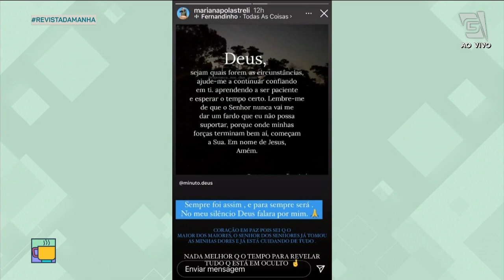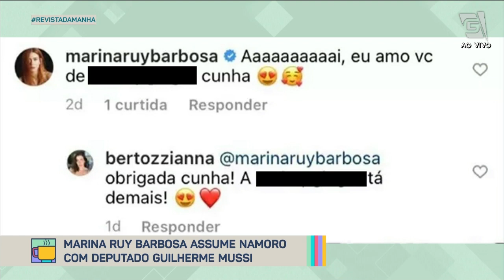Eduardo Costa quebra silêncio sobre affair com mulher casada - Revista da Manhã (22/06/21)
Leão Lobo te deixa por dentro de todas as fofocas do MundoDosFamosos!

- Aniversariantes do dia;
- Francês diz que ficou surpreso com fim do casamento com Ana Maria Braga;
- Eduardo Costa fala sobre affair com mulher casada;
- A jornalista Silvye Alves é agredida por ex-namorado;
- Marina Ruy Barbosa assume namoro com deputado Guilherme Mussi;
- Carla Cecato compara sua demissão com saída do Faustão da Globo;
- Fátima Bernardes quebra protocolo e manda recado para Faustão ao vivo.